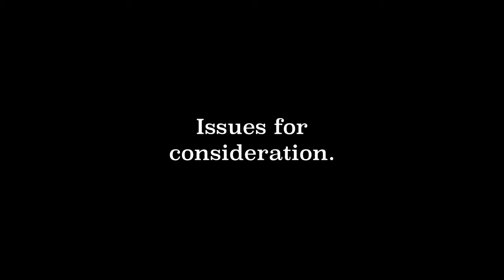HUDL Member Update - Mattias Thornblad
Huge changes made impressively quickly...